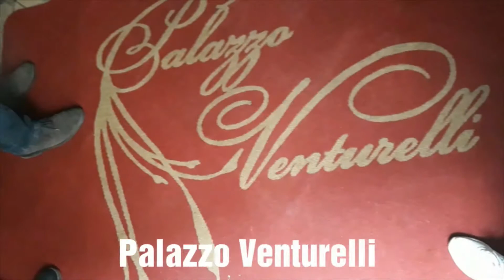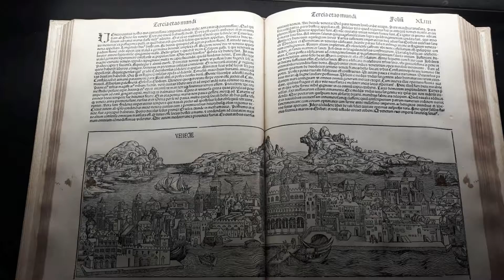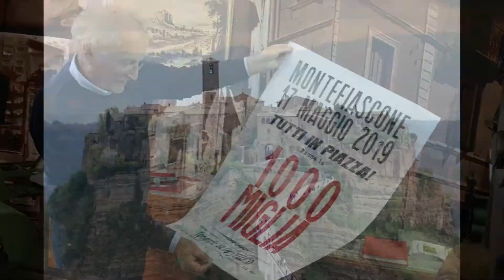Press Tour Rete Musei Umbro - Laziale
La Rete dei Musei Umbro - Laziale ha ospitato gli operatori della stampa nazionale per un press tour alla scoperta dei tanti tesori paesaggistici, artistici, storici ed eno-gastronomici che il territorio tra Umbria e Lazio è in grado di offrire ai turisti ed ai visitatori.
Due giorni per ammirare le principali attrattive di Amelia, Lugnano in Teverina,  Alviano, Civitella del Lago,  Montefiascone, Bagnoregio e la sua Civita.